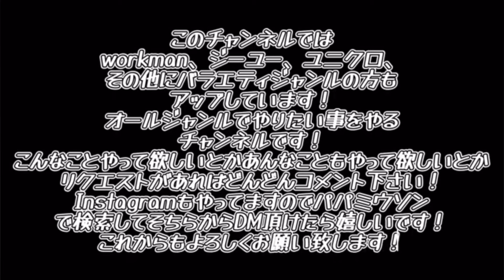【workman Plus】超撥水チノペインターカーゴパンツ！コスパ最強！ポケットが驚きの11個⁈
どぉもパパミウソンです！

今回もタイトル通りです！

でゎ良いYoutubeライフを🙌